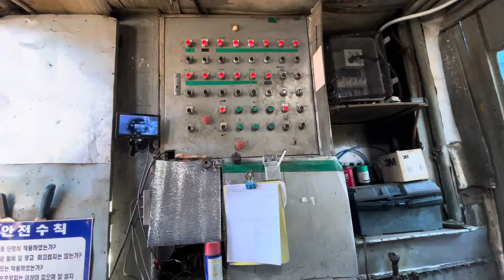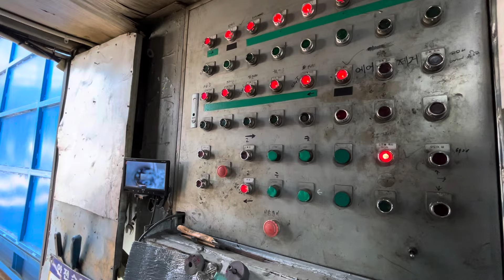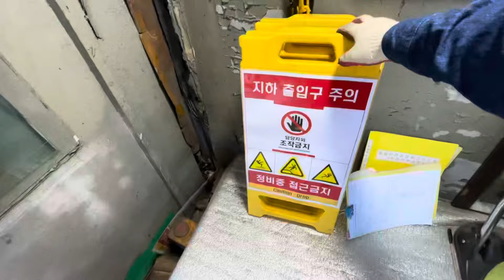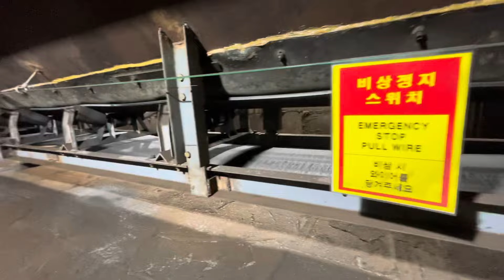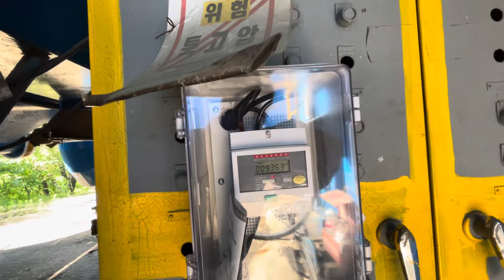Korea🇰🇷 मैले चलाउने मेसिन खतरा छ😨Falamko Kam sabailai yastai ho Paisa sajillo Thauma Hunna re.eps ￼